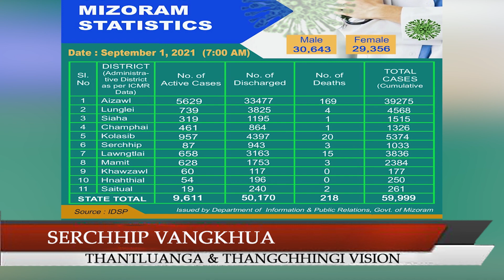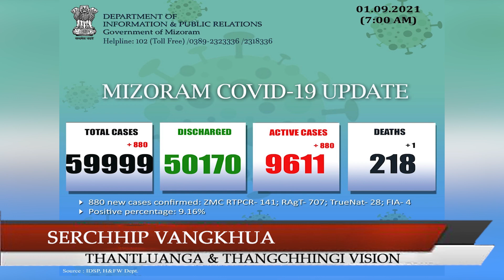01st.09.2021 Serchhip Vangkhua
1.  Serchhip Kawnpui  VC hnuaia Sanitation Sub-Committee ten  Ui leh Ar khuahkhirhna  an kalpui  leh tan ta

2. Tukina Covid19 dinhmun hriat thar berah mi 880 in an kai tih hmuhchhuah a ni a, Sample test zawng zawng zat 9604 zinga zaa 9.15% an positive a,  niminah Serchhip ah hrikai mi 15 hmuhbelh leh a ni

3.  Serchhip Covid -19 Vaccination Center ah Covid-19 Vaccine pekchhuah chhunzawm zel a ni

4.  Champhai Bethel Vengah chenna In pakhat chu tukin khan Lungin a delh chhia

5.   India hmarchhak state-a agriculture tihhmasawn kawnga hmalak chungchangah nimin khan DoNER Minister Pu G. Kishan Reddy hovin India hmarchhak state Chief Minister-te leh an aiawhte chuan virtual meeting an nei. Union Minister for Agriculture and Farmers Welfare Pu Narendra Singh Tomar chuan a telpui. Mizoram Chief Minister Pu Zoramthanga leh Agriculture Minister Pu C. Lalrinsanga pawh an tel a ni.

6.  Vawiin khan Lunglei DC Pu Kulothungan A kaihhruaiin a office chamber-ah CSR kaltlanga Lunglei District-a Anganwadi Centre thlanchhuah te chei that dan tur sawiho a ni.

7.  Vawiin khan Fairelbel Utilization Committee chu an chairman, Dr Lalhriatzuali Ralte, Deputy Commissioner hovin DC Conference Hall-ah an thukhawm a. Fairelbel Charity Fund a sum tlingkhawm Rs.23,45,000 /- hmanga AMC huamchhung veng hrang hranga Covid-19 avanga miharsa zual chhawmdawl dan tur an rel ho a ni.

8. Dr. R. Lalthangliana, Minister, Health & Family Welfare, Higher & Technical Education leh Commerce & Industries department changtu chuan ni 4 thang turin nizanhmasa khan New Delhi a thleng a, nimin khan sawrkar laipuia Minister te leh hotu pawimawhte a dawr kual nghal.

9.  India chuan Taliban hotute hnenah Afghanistan-a India khua leh tuite him taka lakchhuah thuai an nih theih nan a bia.

10. British Chanchinbumi pakhat chu Ghana ah silai nena ambush niin kahhlum a ni

11. Tunhnai infiamna thuthar langsar